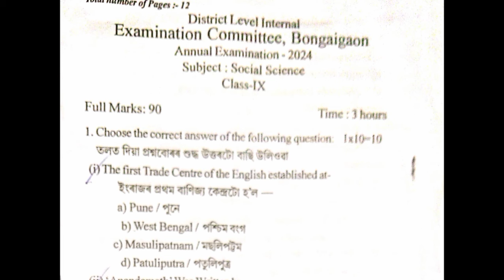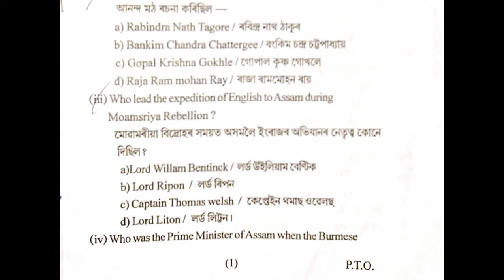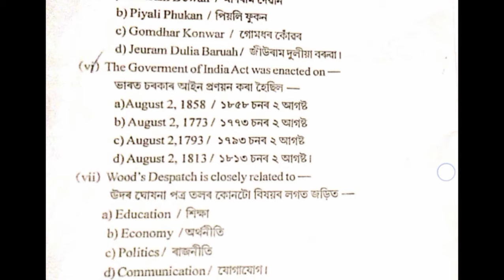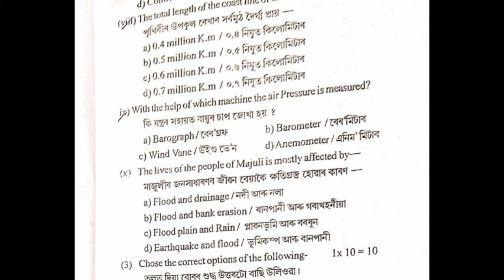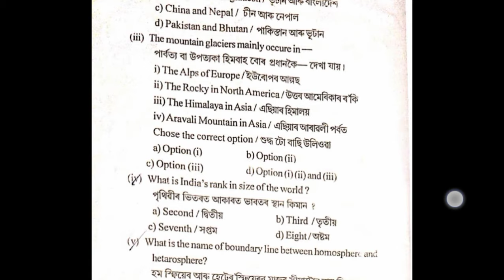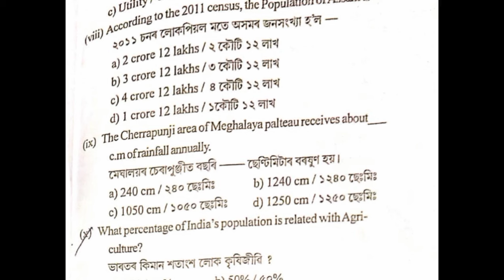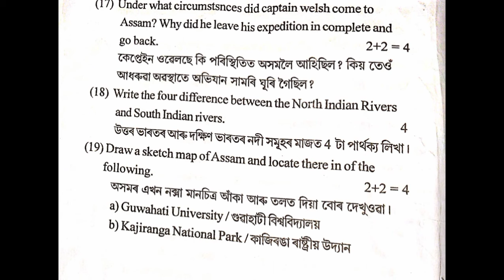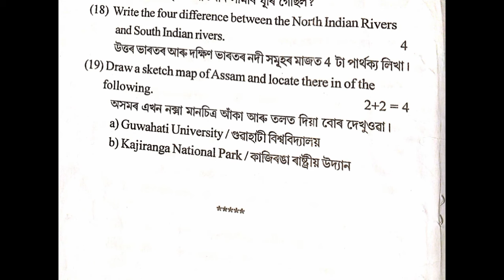class 9 annual exam Social science question paper 2024 SEBA Bongaigaon district